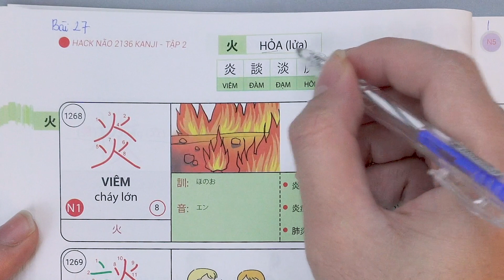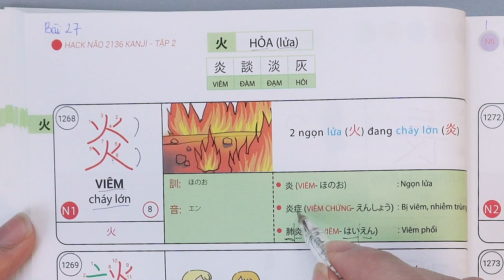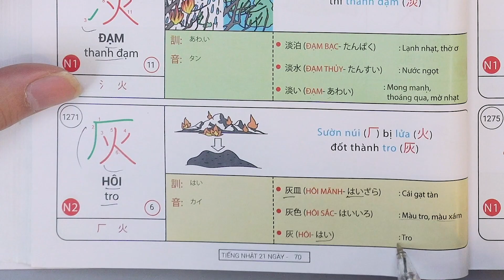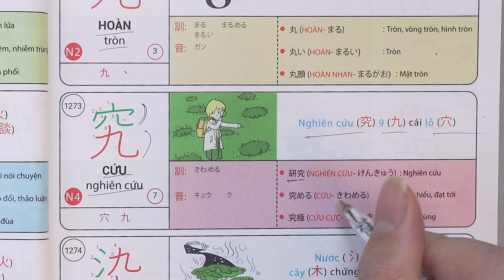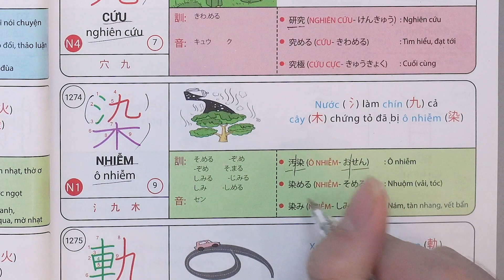[Hack Não 2136 Kanji 2] Bài 27: SƯỜN NÚI (厂) bị LỬA (火) đốt thành TRO (灰)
Tiếng Nhật 21 Ngày xin gửi đến bạn Bài học số 27 trong chuỗi video hướng dẫn học kanji QUA CÂU CHUYỆN VÀ BỘ THỦ GIỐNG NHAU của sách ''Hack Não 2136 Kanji Tập 2''.
★ Đặt mua sách từ TỦ SÁCH HACK NÃO TIẾNG NHẬT ★